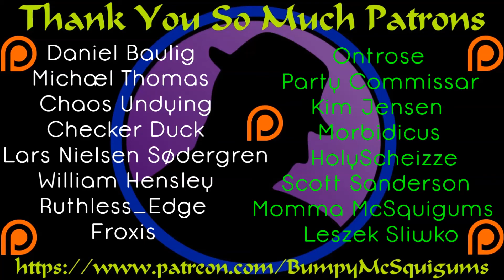Let's Play Divinity Original Sin 2 - Part - 45 - Kissed By A Goddess!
Now that the whole Soul Jar fiasco is over, it's time to head back to the seeker's camp. However, apparently FIRST we are brought to another world or dimension or plane of reality or something, where we are spoken to by the gods. Colonel RPG has Amadia to talk to who tries to trick and deceive him into thinking he could become a god. Meanwhile, the only one truly deserving of godhood, The Red Prince, is greeted by the greatest of the gods and they share a kiss. Thankfully my servant will bend to my will, as all shall, and he won't be a problem. However, it seems Lohse is getting some hate from the gods. Hmm. this could be problematic!